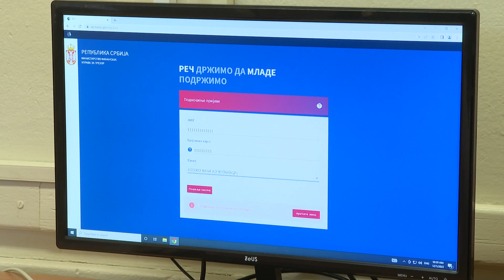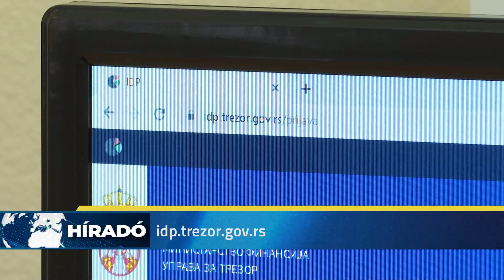2022.12.01. - Csupán néhány kattintás szükséges az 5000 dináros támogatás igényléséhez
Mától jelentkezhetnek az ötezer dináros egyszeri támogatásra a szerbiai fiatalok. Akárcsak korábban, most is a Kincstári Igazgatóság honlapját kell felkeresniük a 16 és 29 év közötti polgároknak, és néhány kattintással az igénylők közé kerülnek.